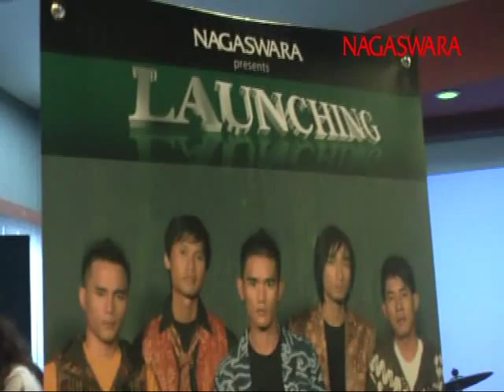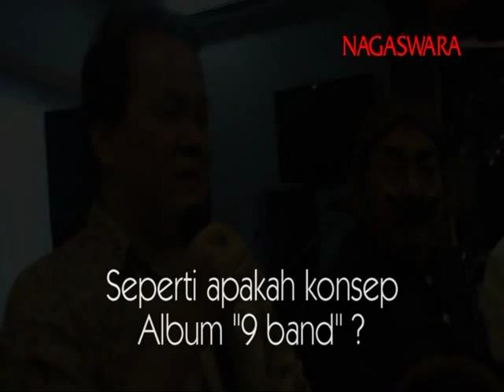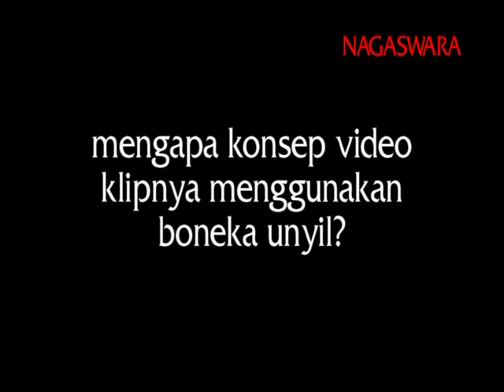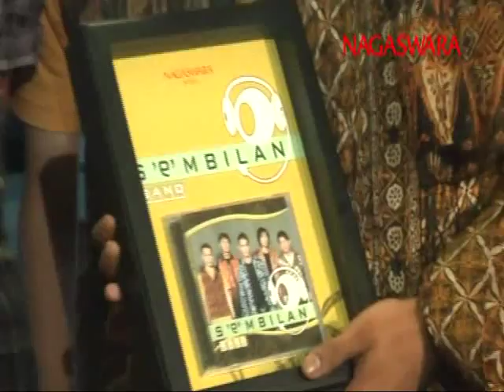Launching 9 Band di NAGASWARA Lounge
Kembali lagi NAGASWARA mencetak musisi muda berbakat setelah band-band baru hadir ditengah pasar musik Indonesia. Kini para peminat musik disuguhkan dengan hadirnya group band baru asal kota cirebon, dalam acara launching album 9 BAND bertajuk Cemara...

9 band. Group band yang satu ini terbilang sangat unik dalam mengkonsep single perdananya. Selain campur tangan Bp. Rahayu selaku eksekutif produser, sembilan band juga melibatkan musisi charlie st12 sebagai produser dan pencipta lagu berjudul CEMARA.

Lagu ini merupakan inspirasi dan memiliki keunikan dibanding dengan group band baru yang ada saat ini. Karena dalam hits singlenya yang berjudul cemara dalam pembuatan video clipnya juga melibatkan tokoh yang sudah melegenda seperti boneka unyil, pak raden dan pak ogah. Dan pada saat launching bertepatan dengan hari musik, dan peringatan global warming.

Menurut pak raden, lagu ini sangat idealis dan cocok untuk semua kalangan karena ungkapan rasa cinta dan syukur pada yang Kuasa. Bisa diinspirasikan lewat kata cemara bukan hanya kata2 bagi orang dewasa terhadap pasangannya.
Sependapat dengan ungkapan yang diucapkan oleh pak raden, pak ogah, yang juga terlibat dalam pembuatan video klipnya merasa bersyukur dan bangga menjadi pengisi klip tersebut.

Dalam album ini, charlie st 12 selaku produser mengatakan bahwa disamping kepentingan komersil, dia juga menyisipkan pesan lingkungan. Terbukti dalam lyric video klip dan juga judul album ini banyak sekali pesan-pesan moral untuk menjaga lingkungan kita...

Dan selaku eksekutif produser, bp. Rahayu berharap 9 band dengan format yang ada, dapat terus berkarya. Kiranya pesan positif dalam single cemara ini mendapatkan tempat, khususnya dalam blantika musik indonesia...

NAGASWARA ARTISTS MANAGEMENT (NAM)
Jl. Johar 4U - Menteng.
Jakarta Pusat, 10340.
Telp : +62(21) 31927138, 31927139, Ext.15.